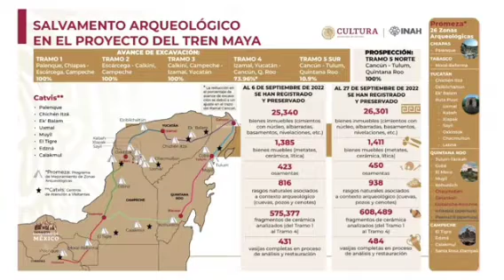Diego Prieto destaca un "intenso salvamento arqueológico" durante la construcción del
Diego Prieto destaca un "intenso salvamento arqueológico" durante la construcción del TrenMaya, con la participación de 900 profesionistas para sistematizar información, georreferenciación y análisis de datos